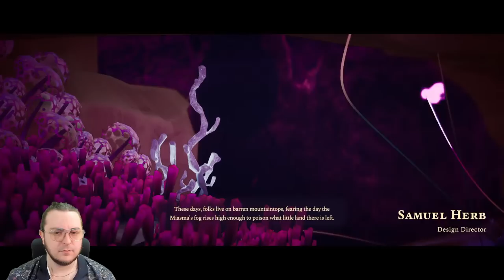This Farming Witch Life Begins! (Homestead Arcana)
Become a farming Witch and pioneer the range that has been mysteriously corrupted with Miasma. Discover the secret behind its appearance, grow plants to power up your spells, and use nature’s magic to heal the land.

0:00 - 3:40 Intro
3:41 Gameplay

Channel Guidelines
1. Be kind, civil & respectful to all & English only in chats
2. No spamming or copy paste, all caps, or constant backseating
3. Read the title, description & review thumbnail for details